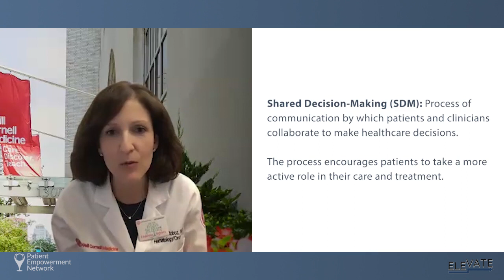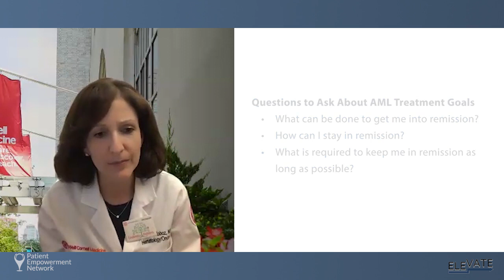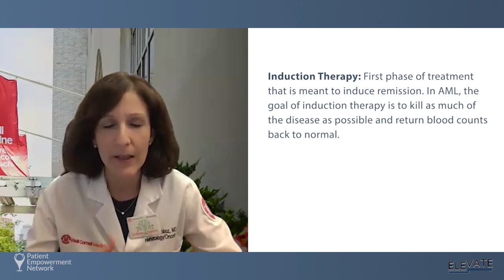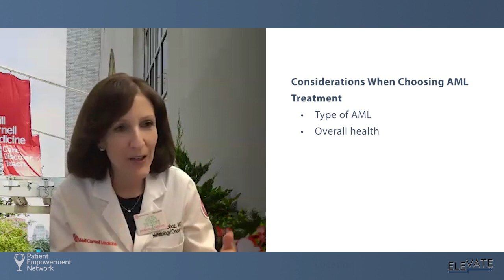Choosing Therapy | How Are AML Treatment Goals Determined?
How are AML treatment goals determined? Dr. Gail Roboz explains the collaborative decision-making process between patients and clinicians when exploring treatment options, important questions to ask about AML treatment goals, and the objectives of the first phase of treatment.

Dr. Gail Roboz is director of the Clinical and Translational Leukemia Programs and professor of medicine at Weill Cornell Medicine and the New York Presbyterian Hospital.

Patient Empowerment Network (PEN) is a 501(c)(3) non-profit organization. PEN’s mission is to offer trusted information to empower anyone impacted by cancer, through health equity, health literacy and shared decision-making.